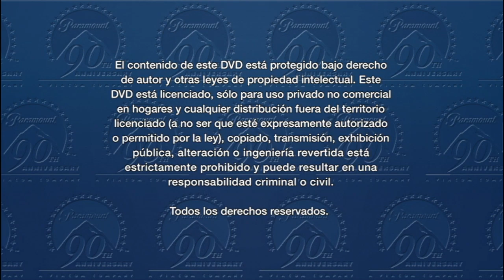Inicio DVD Cementerio de Animales 2002 (Argentina)